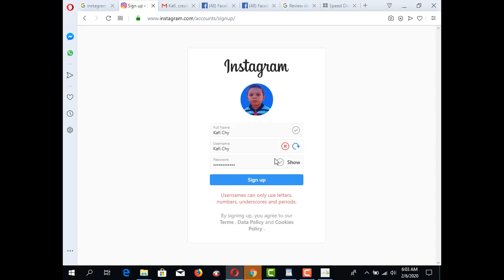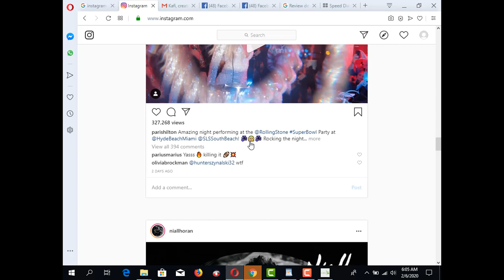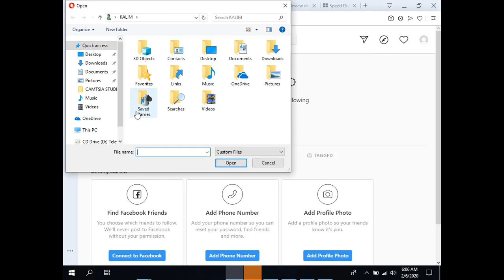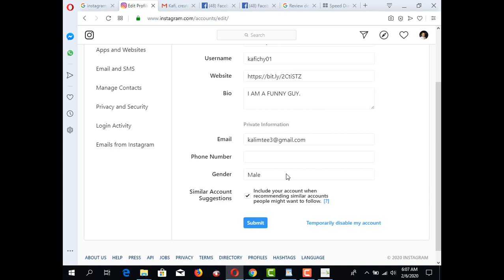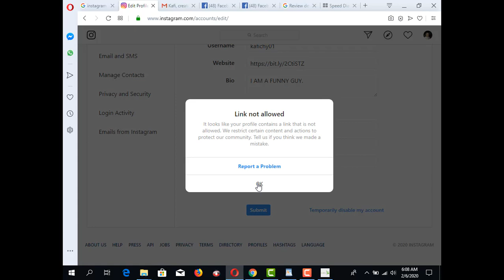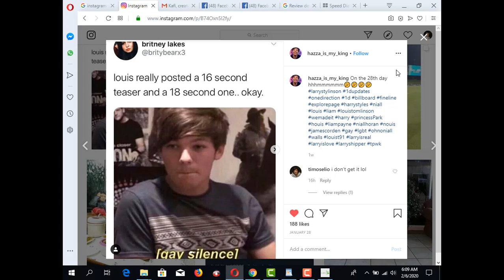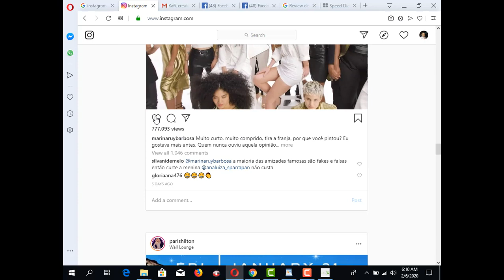How to Get verified on INSTAGRAM 2020 | 2 minutes Get Blue trick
Here you will find  How to Get verified on INSTAGRAM 2020 | 2 minutes Get Blue trick.

2.  Facebook Group learning & earning tube
3. WEB DESIGN TUTORIAL & KNOWLEDGE:-

1. Earn Daily $75 Dollars From Google Survey Full Bangla
2.Earn more by Fiverr Gig Editing | How To Edit My Fiverr Gig Information ( update 2019)
3.Earn Daily $75 Dollars From Google Survey Full Bangla
4.singapore আইপি  নিজে  নিজেই চেক করুন - singapore visa IPA check MOM Updates 2019
5.Spin & Earn Money App Bkash App Payment | Online Income Bangla 2019
6. Earn and Hire from Bangladeshi site hirekoro.com সরাসরি ১০০% বিকাশ/ব্যাংক পেমেন্ট । *Must watch*
7. Brave browser থেকে মাসে ২২,০০০ টাকা আয় করুন, পেমেন্ট না পেলে আমি দিব
8. how to sign up on 4 Microworkers websites to earn More -2019
9. Upwork English spelling test (U.S version) answers 2019
10. Upwork English spelling test (U.K version) and Answers 2019
11. 2019 Upwork Readiness Test and Answers ( GET 5 out of 5)

12. ৯ টি সাইট থেকে ফ্রিতে সহজে লাখ টাকার আর্থিক অনুদান নিন । পেমেন্টঃ পেপাল ও ব্যাংক
৯ টি সাইট থেকে ফ্রিতে সহজে লাখ টাকার আর্থিক অনুদান নিন ।
13.9 free trusted sites for selling Logo-2019 II Amazing sites for selling logo
14. KajKey.com -থেকে-আয়-করবেন-যেভাবে II how to earn by BID on KajKey.com
15.10 best & free fundraising websites for all-2019 II fundraising websites